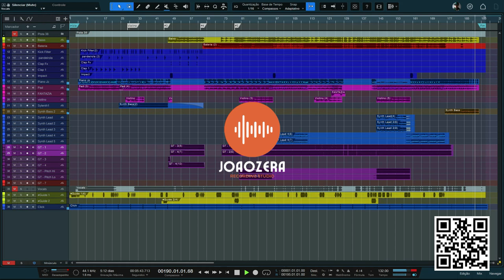MULTITRACK - Carol Braga | Paz Sem Fim (Nada Quebrado)